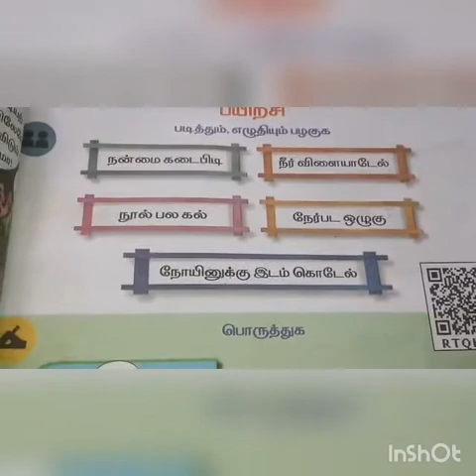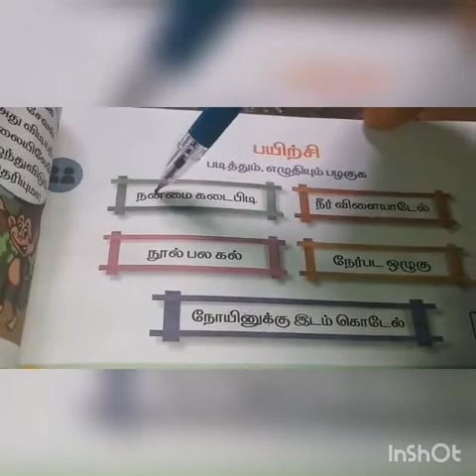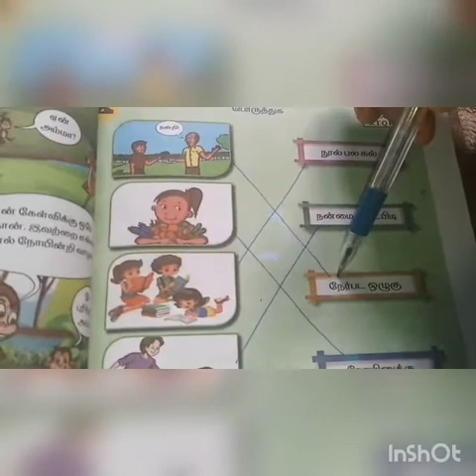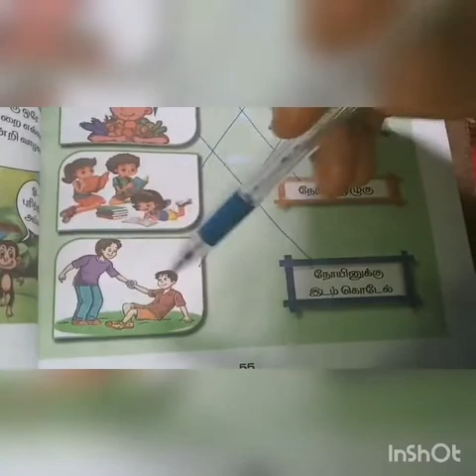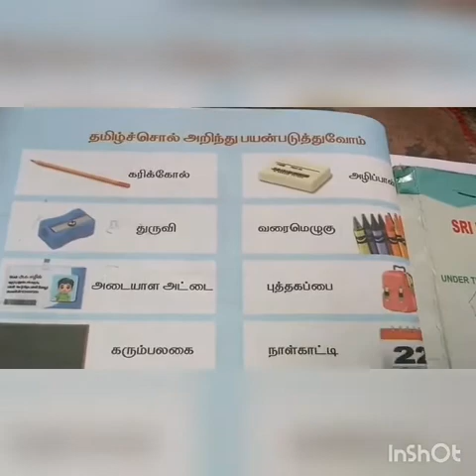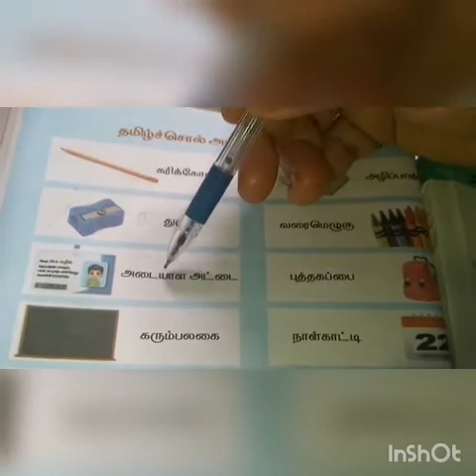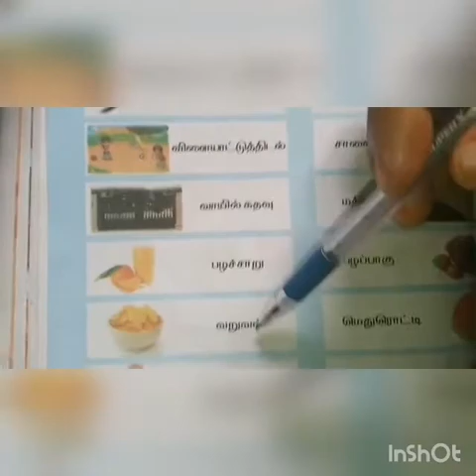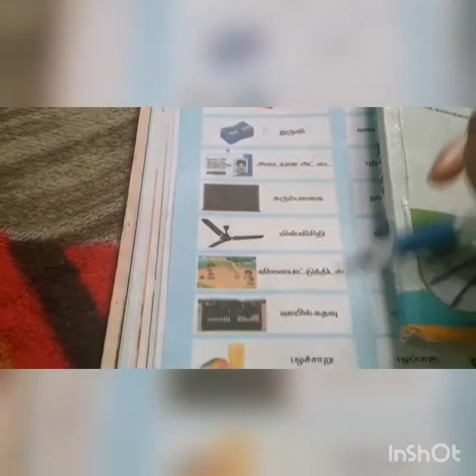SRI PARASAKTHI VIDYALAYA CBSE